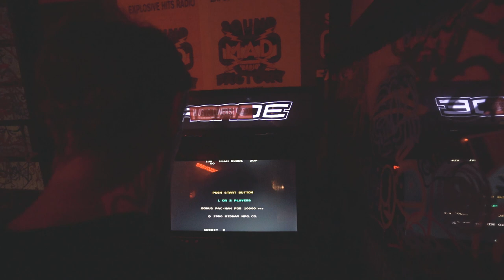Ten Walls Entrevista en Mad Radio Barcelona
Carrer Ataulf 18 , Barrio gótico Barcelona - España